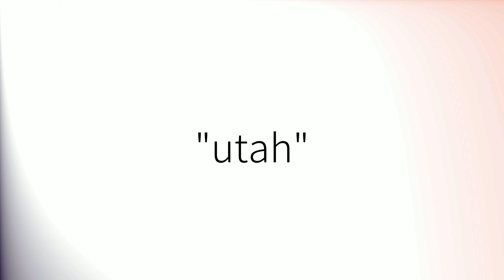How to pronounce 'Utah' (British English)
How to pronounce 'Utah' in British English.
Comment prononcer 'Utah' en anglais britannique.
Como pronunciar 'Utah' en inglés británico.
Wie man 'Utah' mit britischem Akzent ausspricht.
「Utah」の英語の発音の仕方